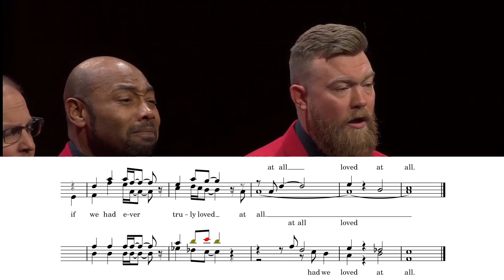Fleet Street • Perfect • arr. Theo Hicks - Tag Transcription